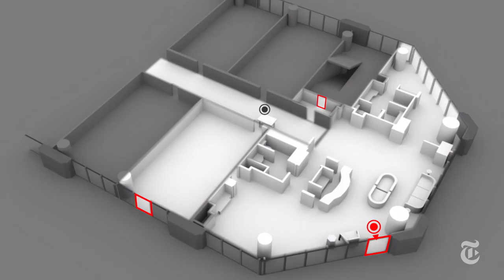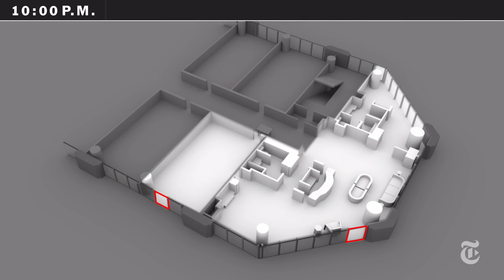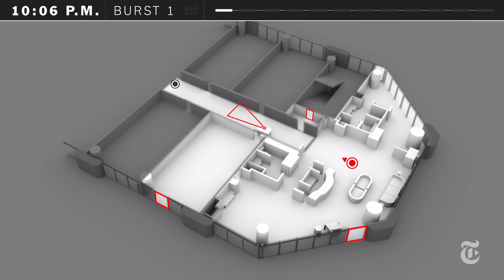Most Complete Picture To Date of VegasMassacre on October 1, 2017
The shots began at 10:05. Twelve bursts of gunfire later, the police broke down Stephen Paddock’s door at the Mandalay Bay. This video  maps 30 videos to draw the most complete picture to date of what happened on October 1, 2017 in Las Vegas.